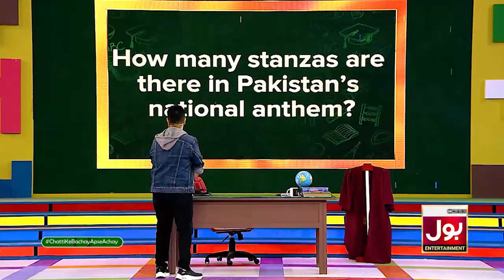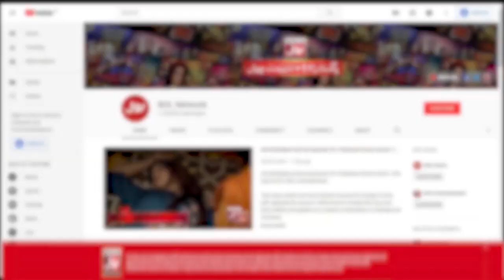Yasir Hussain Ki Kis Ada Par Iqra Aziz Fida? | Chatti Ke Bachay Apse Achay | Ahmad Ali Butt Show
Yasir Hussain Ki Kis Ada Par Iqra Aziz Fida? | Chatti Ke Bachay Apse Achay | Ahmad Ali Butt Show | BOL Entertainment